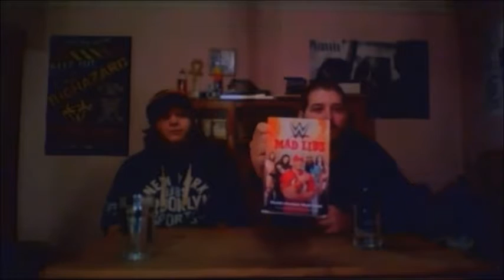Mad Libs #1 (With Malcolm Price)